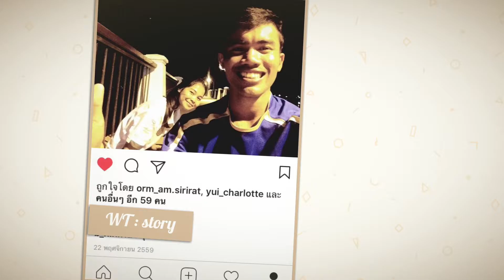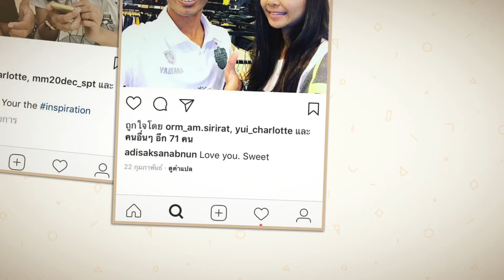หวานน้อย สตูดิโอ - WT Story EP2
Warn-Noi - Studio EP2